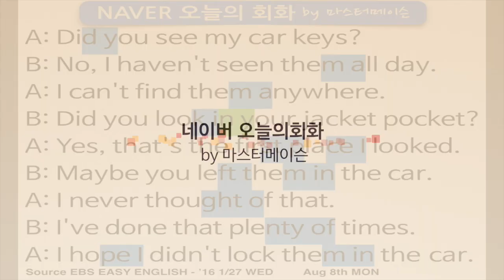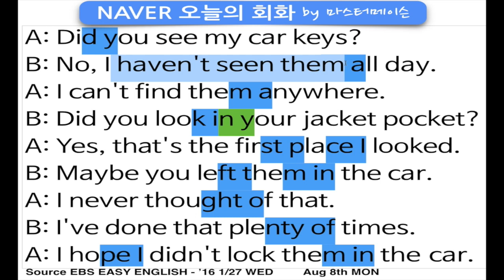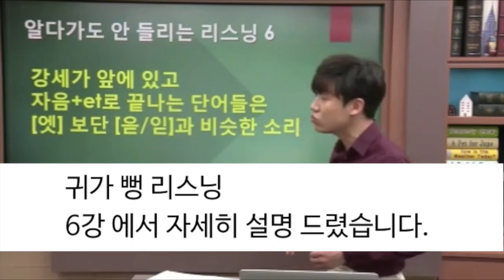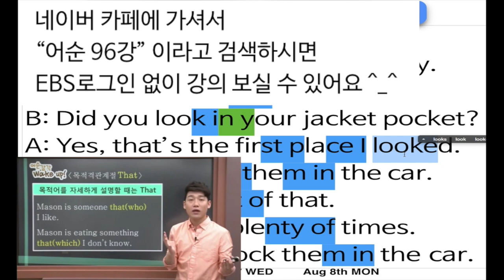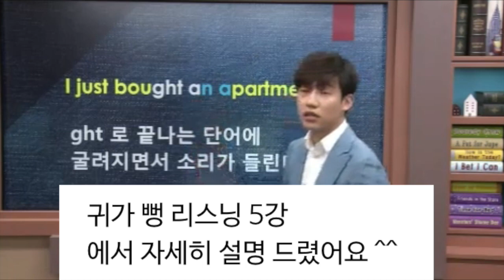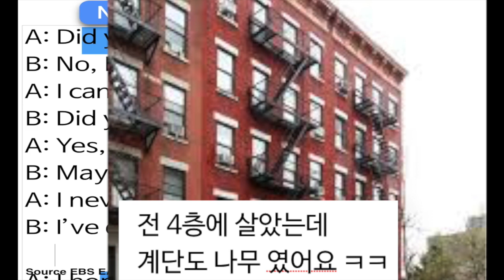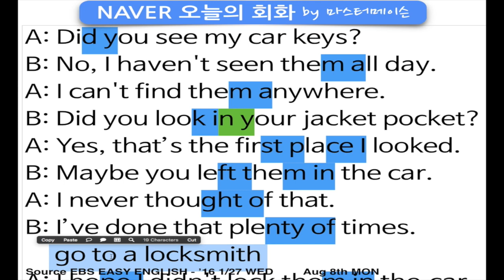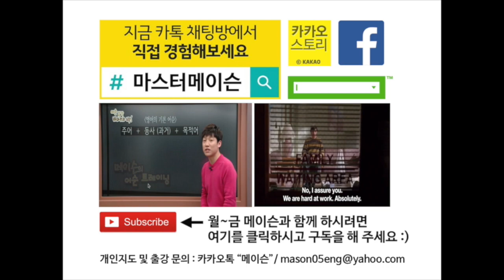문 잠겼을 때 영어회화 (8/8 월) 네이버오늘의영어회화 영어발음 by ‪‎마스터메이슨‬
[네이버 오늘의영어회화 8/8 월] by ‪#‎마스터메이슨‬

좋아요 구독 많이 부탁드려요~ 꽁짜 잖아요 ^_^

EBS2TV 매일 오전7시 마스터메이슨의 어순트레이닝 많이 시청해 주세요 ^_^